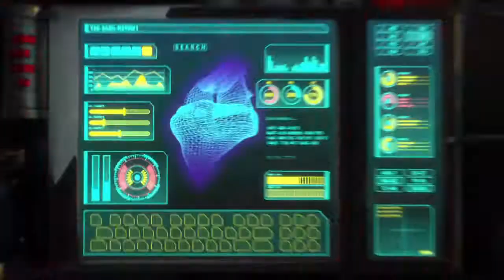Just Playin: Marvel Ultimate Alliance 3 #1